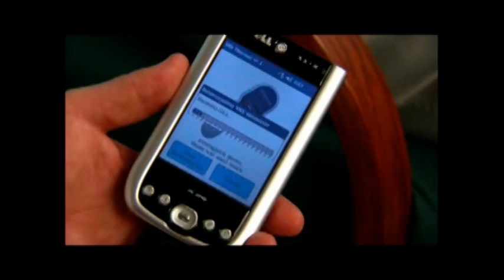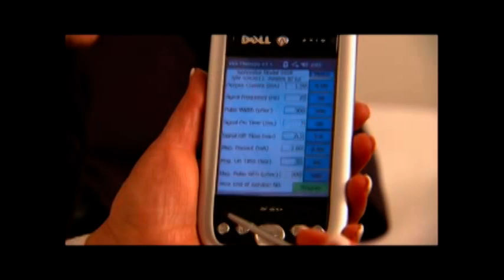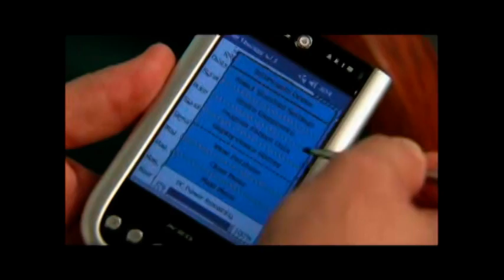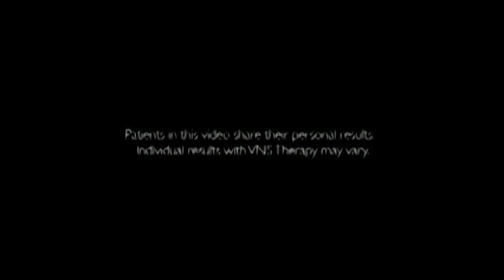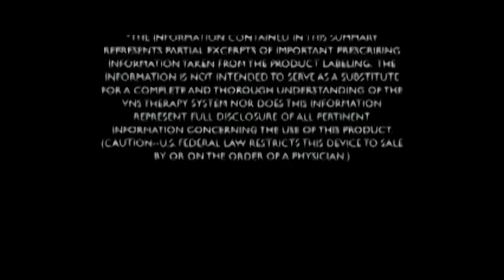VNS Therapy for Epilepsy, Patients' Experiences - Part 1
Epilepsy affects more than 3 million Americans and 50 million people worldwide.  It can develop unexpectedly with no known cause and at any age.  An estimated 35% of people with epilepsy have uncontrolled seizures.  Antiepileptic drugs alone in this population are not effective.  Alternative treatments, like VNS Therapy, may be an effective option.  VNS Therapy is non-drug treatment option for refractory epilepsy that works through a pacemaker-like device implanted under the skin in the chest area, that helps control seizures by regulating electrical activity in the brain.

VNS Therapy is not brain surgery.  VNS Therapy consists of an implanted pacemaker-like device and stimulating lead.  The thin flexible lead runs under the skin and wraps around the left vangus nerve in the neck.  The generator, roughly the size of a small pocket watch and weighing less than one ounce, is implanted under the skin in the patient's left chest area.  The lead is then attached to the generator.  VNS Therapy delivers mild, intermittent stimulations to the patient's left vagus nerve, which then activate various areas of the brain helping to prevent electrical irregularities that cause seizures.

A unique benefit of VNS Therapy is the ability to control stimulation with the use of a special magnet. The magnet can activate the device to deliver an immediate extra dose of stimulation which can potentially stop a seizure or decrease its intensity. The magnet is also used to control side effects of the stimulation on an as-needed basis. However, use of the magnet is not required to be successfully treated with VNS Therapy.

In addition to improved seizure control, patients also experience many quality of life benefits from VNS therapy.

Unlike medications, most patients choose to continue treatment with VNS Therapy long term. Approximately 70 percent of patients opt to have an additional procedure to replace the generator when the battery runs out.

VNS Therapy is approved for use as an adjunctive therapy in reducing the frequency of seizures in adults and adolescents over 12 years of age with partial onset seizures that are refractory to antiepileptic medications.